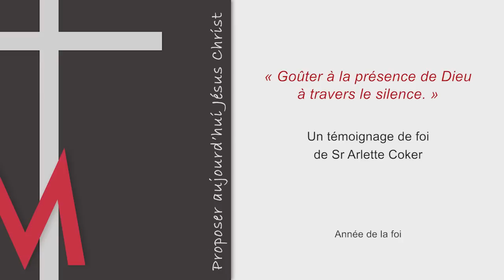Témoignage de foi de Sr Arlette Coker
« Goûter à la présence de Dieu à travers le silence. »
Un témoignage de foi de Sr Arlette Coker